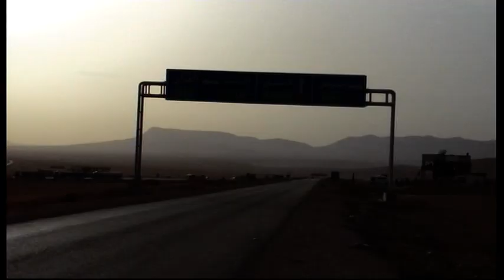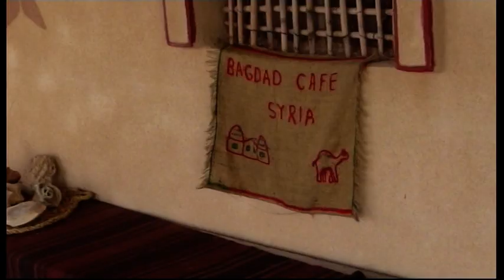ΣΥΡΙΑ ΜΕΤΑ ΤΗ ΠΑΛΜΥΡΑ ΓΙΑ ΔΑΜΑΣΚΟ 2005